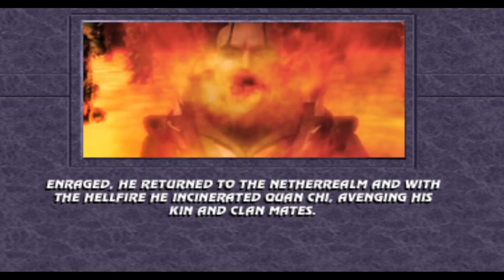Mortal Kombat New Era 2020 Scorpion MK3 Full Playthrough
FINISH HIM!